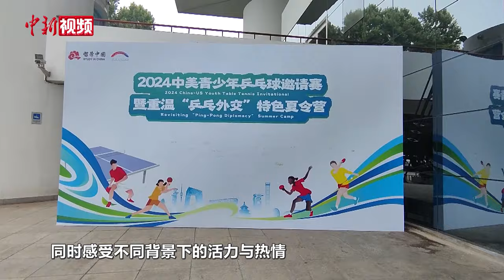“乒乓外交”53周年 中美青少年重温乒乓友谊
7月13日—14日，2024中美青少年乒乓球邀请赛在北京举行，中美双方60余名选手参与了此次比赛。

美国青年Neha Saju在赛后接受中新社记者采访时表示，今年是“乒乓外交”的53周年，让更多的中美孩子一起相处、共同练习、分享他们的经验非常好，在这里每天都可以从彼此身上学到很多。另一位来自美国的参赛青年Agarwal Samarth表示，有时候人们会因为语言不同无法直接沟通，但是大家可以通过运动进行交流，这会让人与人之间的距离变得更近。

7月15日—28日，来自美国的近20名青少年还将继续参加重温“乒乓外交”特色夏令营活动、期间他们将在北京学习乒乓球技法、访学名胜古迹、体验中国文化。（谢龙飞 国璇 ）